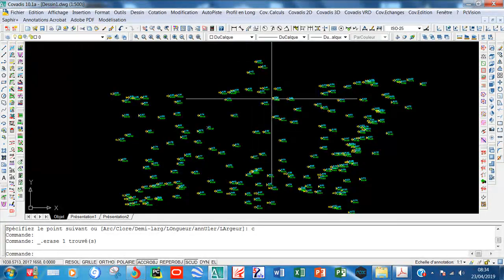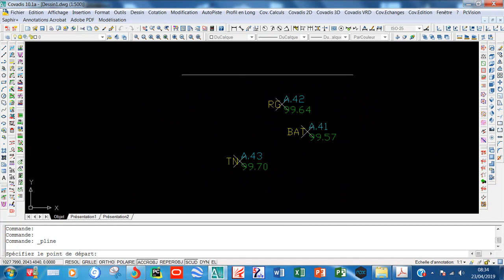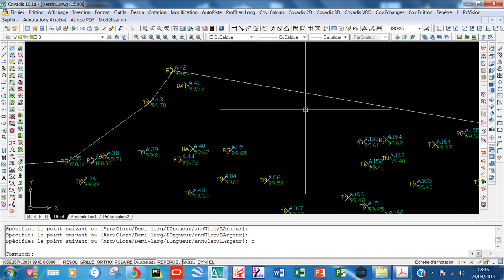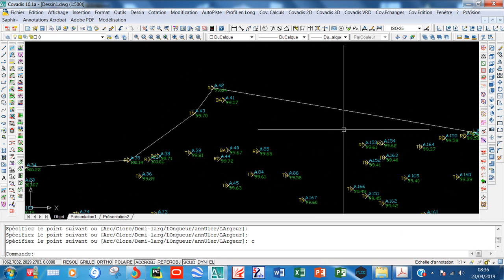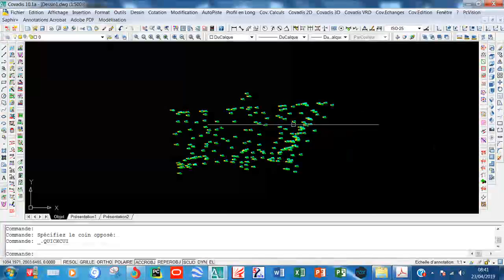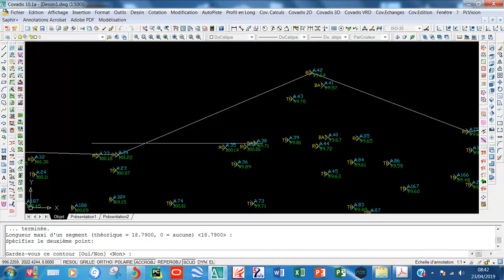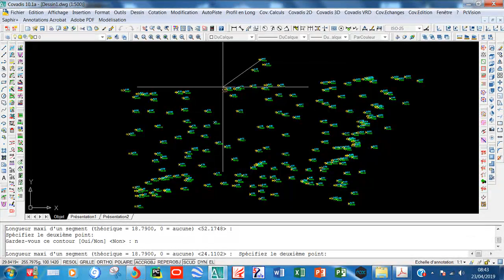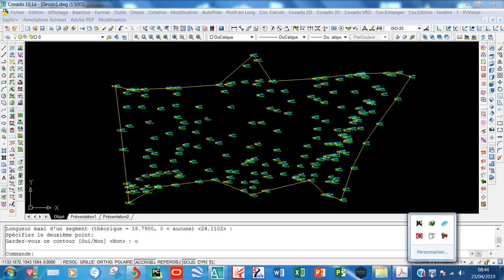9- MNT-DESSIN DU CONTOUR SUR COVADIS (Cours INSFP BTP CHLEF)